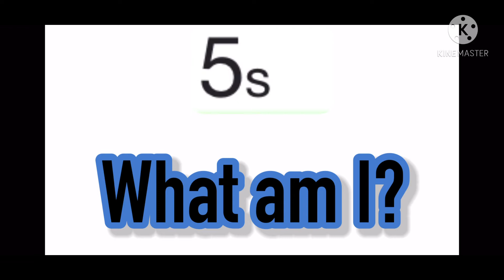Tap this video 3 times...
Hi guys.  So I hope you tapped/clicked this video 3 times!  Enjoy the video!  Also solve a riddle.🧐
1. Like 👍